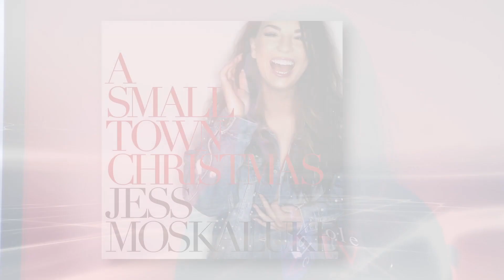Red Arc Studio Sessions - Jess Moskaluke - A Small Town Christmas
Multiple CCMA and Juno Award winner Jess Moskaluke gives us the gift of her company and stops by our Red Arc Studios to talk about her Christmas album and her upcoming tour with Paul Brandt.